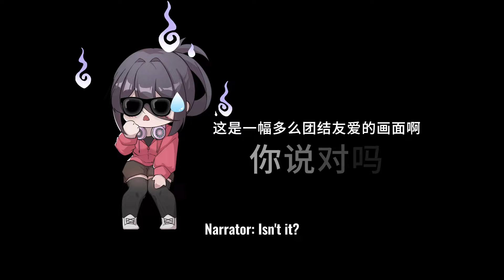MOSHOWTOYSNEXT 2024-2025 New Product Season (En_Sub)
Every day from 10 o'clock on January 15th - 22nd (Beijing Time), MOSHOWTOYS will update (paint a rosy picture)  a new product for everyone!